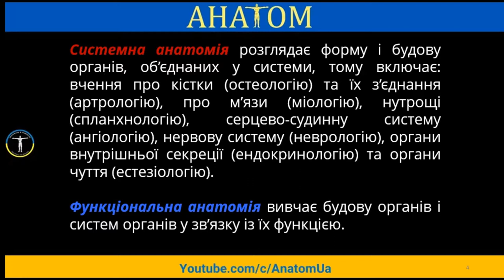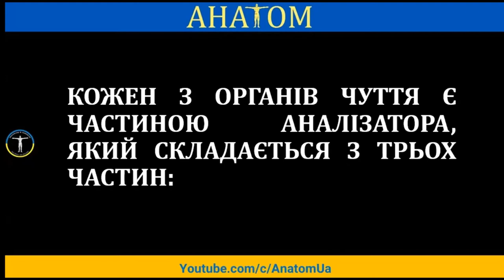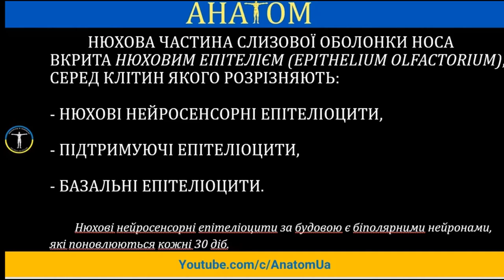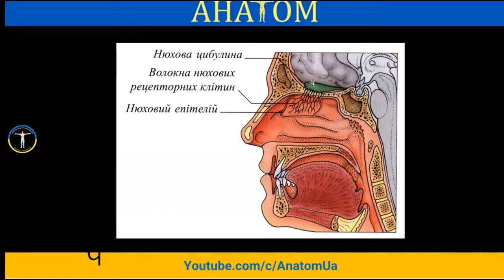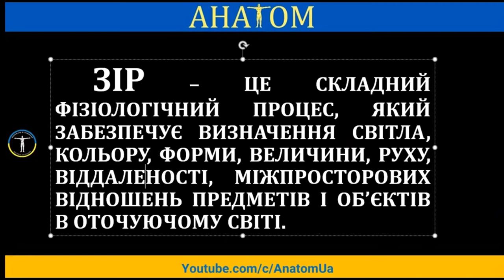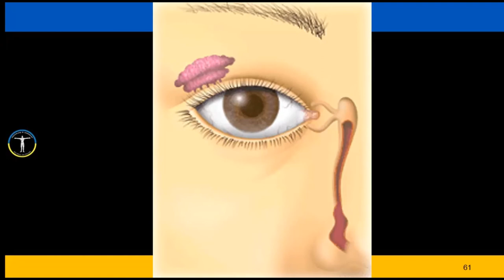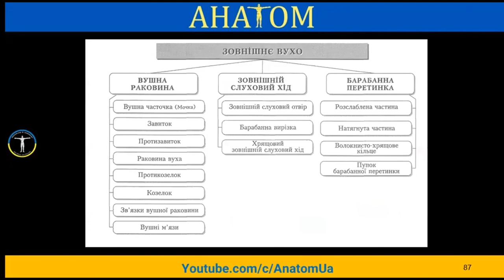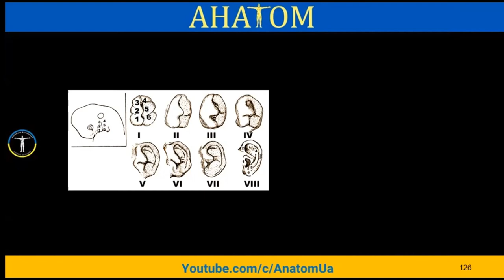ОГЛЯД ОРГАНІВ ЧУТТЯ